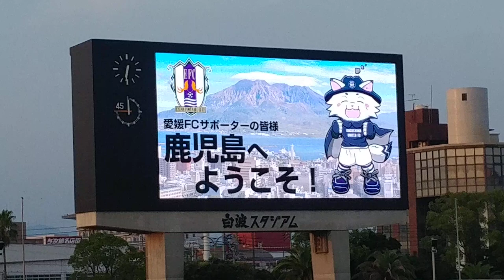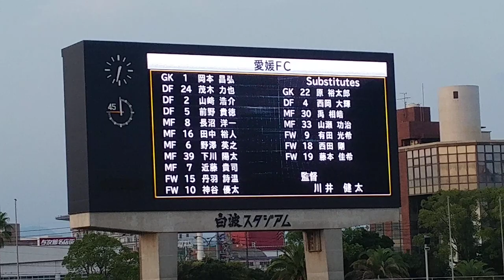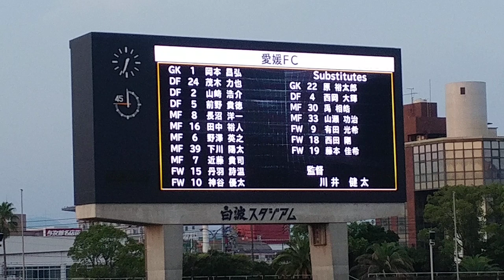第28節 鹿児島ユナイテッドFC vs 愛媛FC アウェイ紹介令和元年8月17日(土)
令和元年 明治安田生命J2リーグ 第28節
鹿児島ユナイテッドFC vs 愛媛FC
アウェイ紹介

令和元年8月17日(土)
 19時キックオフ
白波スタジアム
DJ:尾堂公信